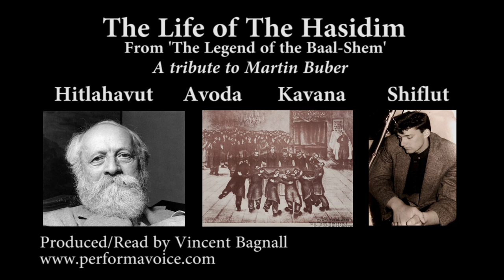"The Life of the Hasidim" by Martin Buber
The Life of The Hasidim is part of 'The Legend of the Baal-Shem' where Jewish philosopher Martin Buber spoke directly to the most profound human concerns in his discussions of Hasidism, a mystical-religious movement founded in Eastern Europe by Israel ben Eliezer, called the Baal-Shem (the Master of God’s Name).

Ḥasidism gave rise to a pattern of communal life and leadership as well as a particular social outlook which emerged in Judaism and Jewry in the second half of the 18th century. Ecstasy, mass enthusiasm, close-knit group cohesion, and charismatic leadership of one kind or another are the distinguishing socioreligious marks of Ḥasidism.

The four key parts of "The Life of the Hadism" are:

1. HITLAHAVUT :The spirit of enthusiasm in which prayer is to be offered is known in hasidic teaching as hitlahavut, from lahav, a flame i.e. the soul of the worshipper is to be on fire for God.
2. AVODA: or Avodah (Hebrew: עֲבוֹדָה), literally means "work, worship, and service" in Hebrew. It can also mean agricultural work and, more traditionally, serving God.
3. KAVANA: Meaning, the act of going in a particular direction
4. SHIFLUT: Shiflut, Lowliness. It is here that the mystic journey begins. Lowliness is the first rung of the ladder that brings us up to God.

Living in the first part of the eighteenth century in Podolia and Wolhynia, the Baal-Shem braved scorn and rejection from the rabbinical establishment and attracted followers from among the common people, the poor, and the mystically inclined. Here Buber offers a sensitive and intuitive account of a major part of Hasidism which  can be read not only as a collection of myth but as a key to understanding the central part of Buber’s thought: the I-Thou, or dialogical, relationship.    (Produced/Read by Vincent Bagnall. 78 min).